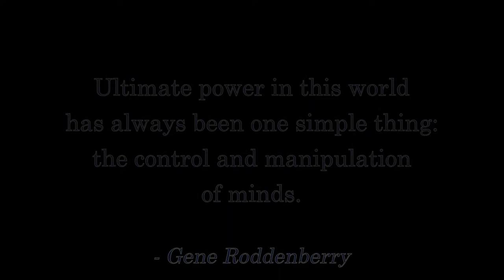Reviews of THE ORVILLE S02E01 and the DOCTOR WHO New Year's Special 2019 by the Fandi Master!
The Fandi Master gives a non-spoiler review of THE ORVILLE S02E01 and a spoiler review of the DOCTOR WHO New Year's Special 2019!

This is a clip from the Fandi Master's 5-hour charity livestream to raise money for Camp Fire survivors.

Tales From SYL Ranch is live Mondays and Fridays on YouTube at:

NORTH AMERICA:
- Eastern: 9pm
- Central: 8pm
- Mountain: 7pm
- Pacific: 6pm

UTC:
- 2am the next day